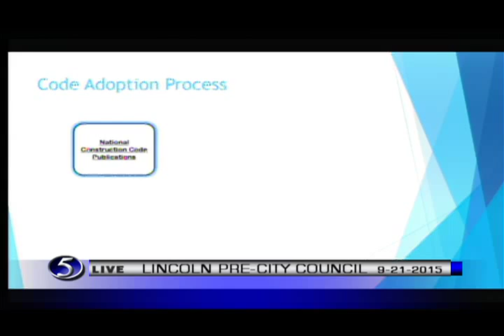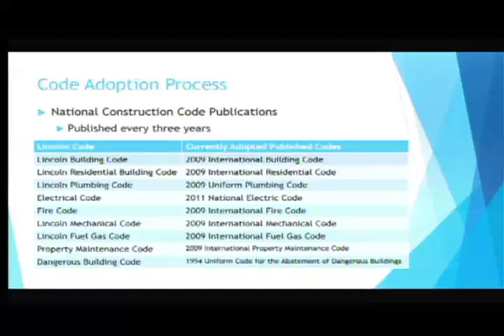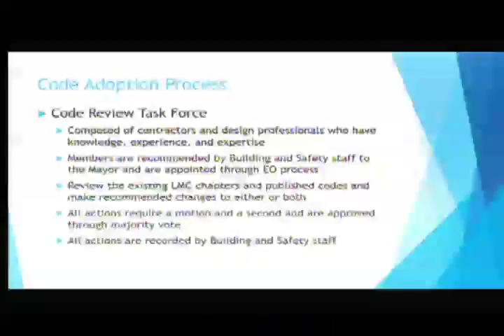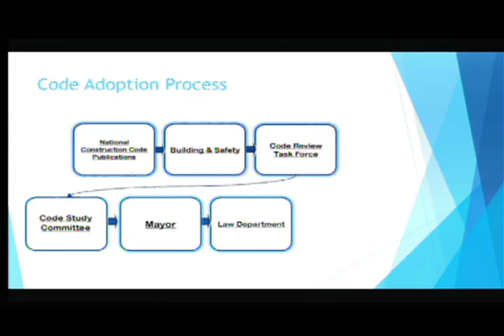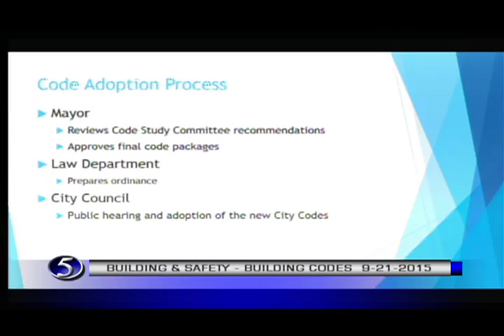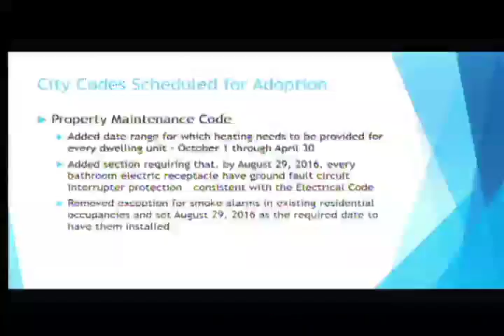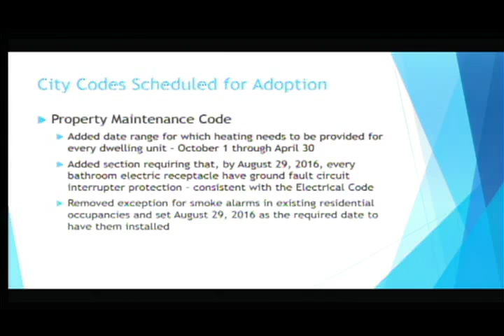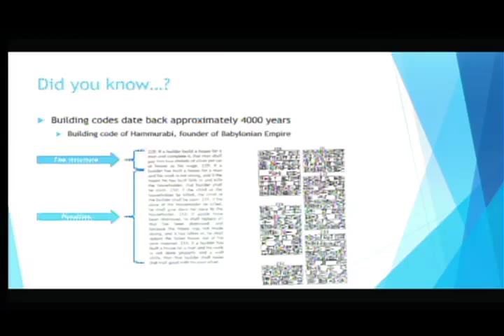9-21-15 Pre Lincoln City Council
9-21-15 Pre Lincoln City Council